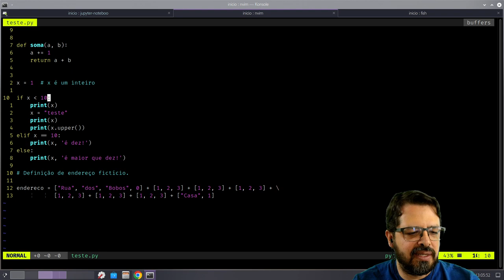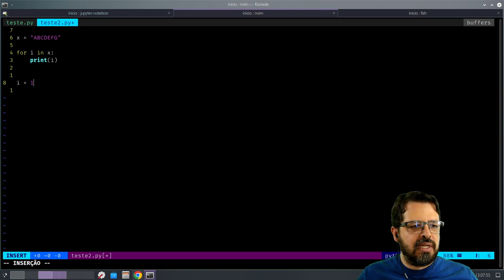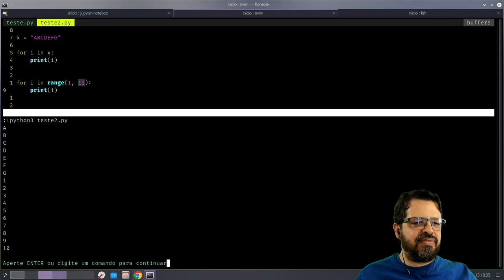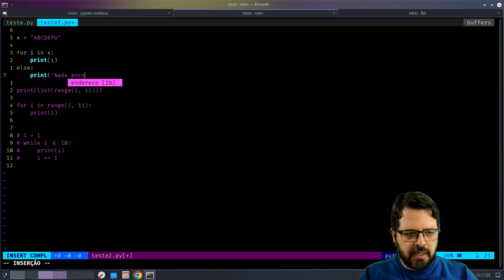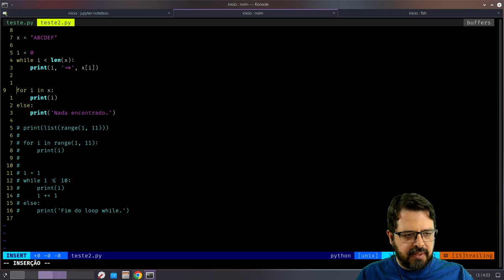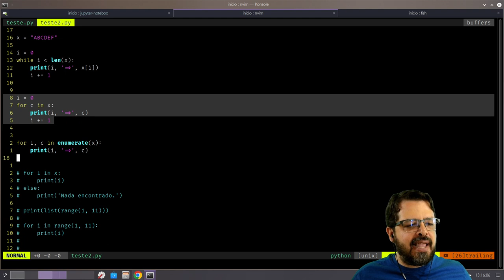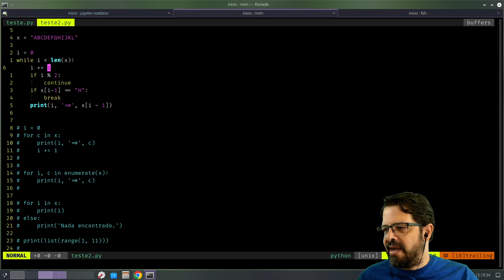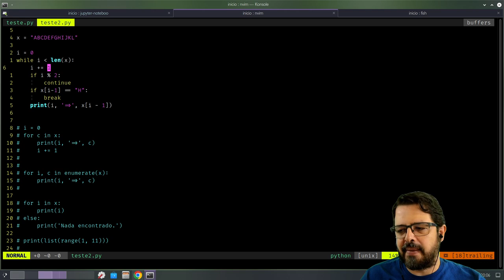Python Para Programadores 1.3 - Estruturas de Controle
Estruturas de Controle no Python
    * if / elif / else
    * for / else
    * break / continue
    * enumerate
    * while / else